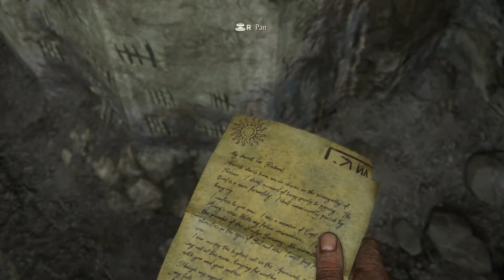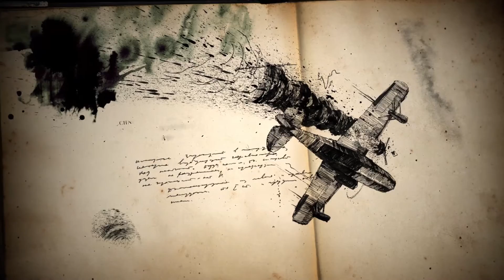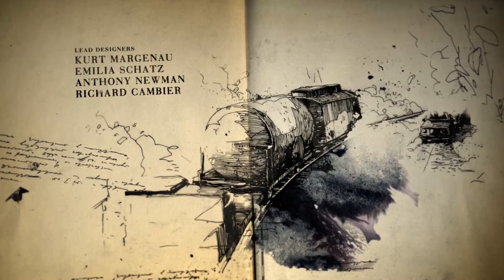(ซับไทย) Uncharted 4 : Ep.2 เหตุแห่งคุก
ตอนที่ 2 เริ่มเข้มข้นไปทุกที จากคุกแห่งหนึ่ง
อีกเรื่องราว ที่เกี่ยวข้องกับชีวิตของครอบครัวเนธานเดรค อย่างที่สุด...